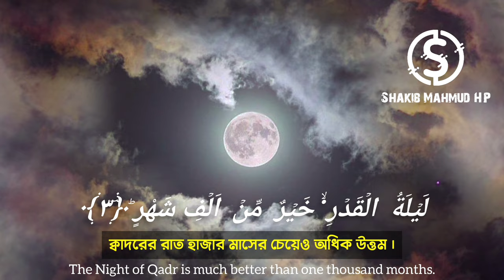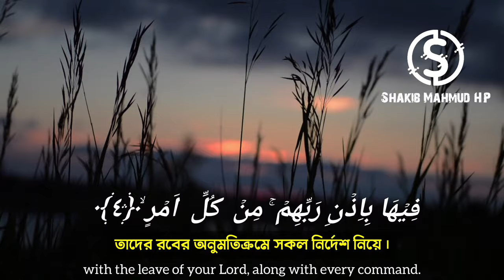অন্তর জুড়ানো কন্ঠে সূরা আল কদর তেলাওয়াত | Surah Al Qadr |Bangla & English Subtitles| Lailatul Qadr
Surah Al-Qadr 3x | Bangla and English Subtitles | سورة القدر | সূরা আল ক্বদর | Suratul Qadr

Upload by: Shakib Mahmud HP